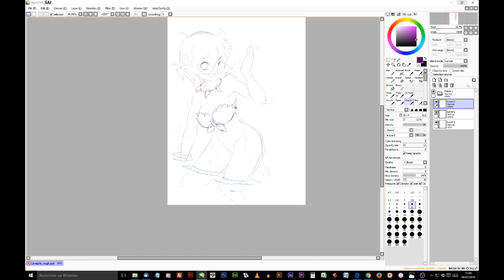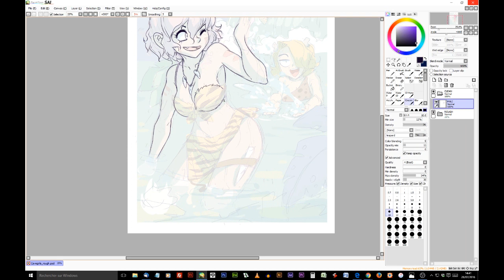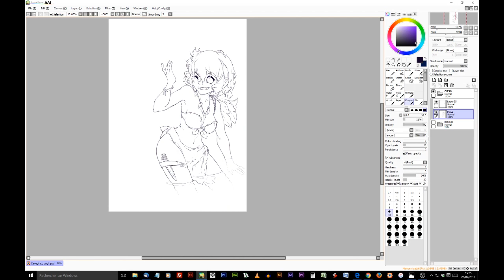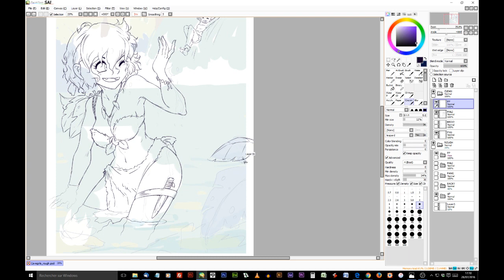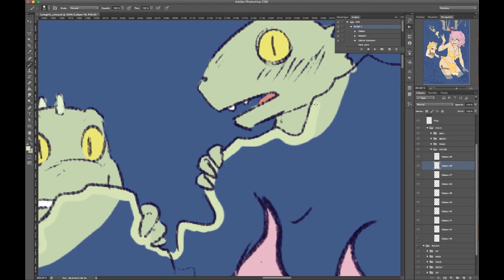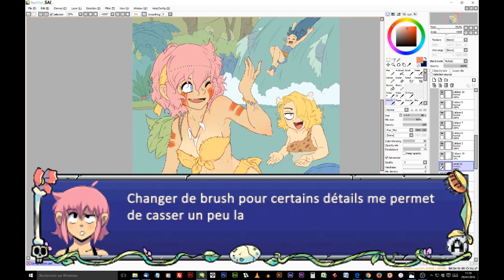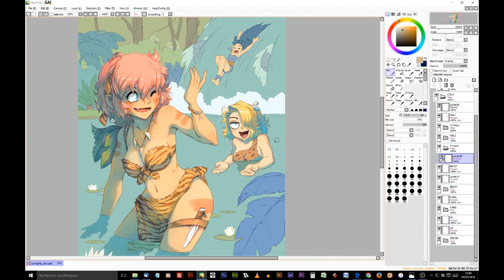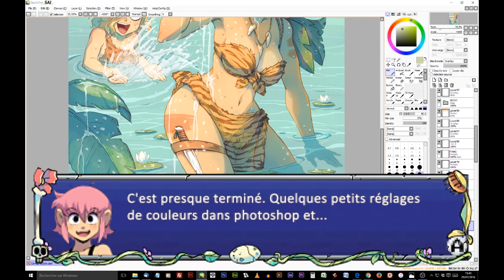MALIKI - Timelapse illustration Cave Girls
9h de vidéo accélérée en 16 minutes, pour découvrir tout le processus de réalisation de mon illustration Tipeee du mois de Juillet, sur le thème de la préhistoire !
Logiciel : principalement Paint Tool SAI
Musiques : Chrono Trigger